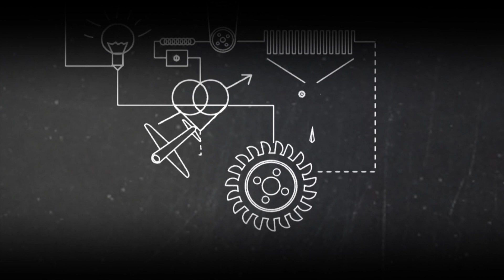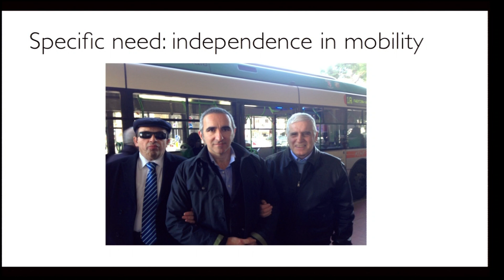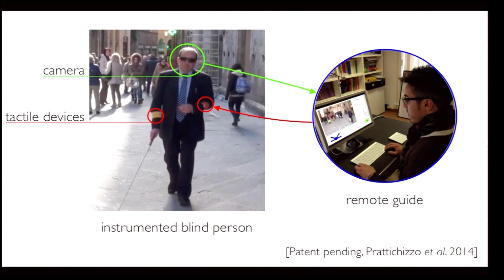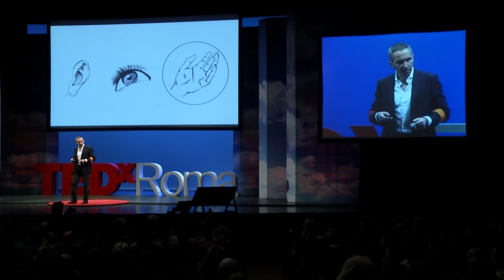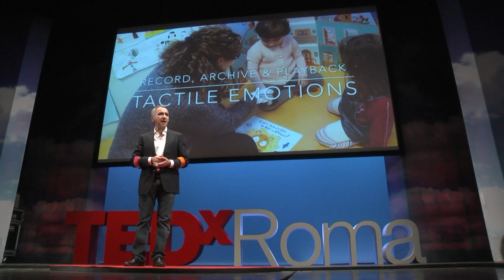Wearable technology for the sense of touch: Domenico Prattichizzo at TEDxRoma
This video is filmed and edited by Università Telematica Internazionale UNINETTUNO
Professor of Robotics at the University of Siena. He collaborates with the Italian Institute for Technology in Genova. Human and robotic hands combined with the art to manipulate objects have always been the focus of his research. Recentely his research activity has been oriented towards extremely wearable robotics. He shows how to use tactile devices as a remote guidance for visually impaired.